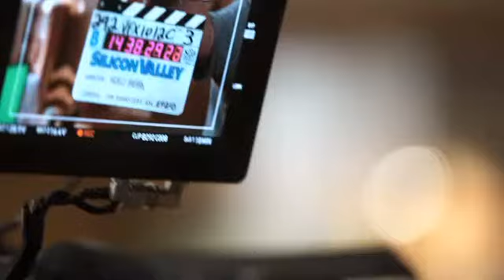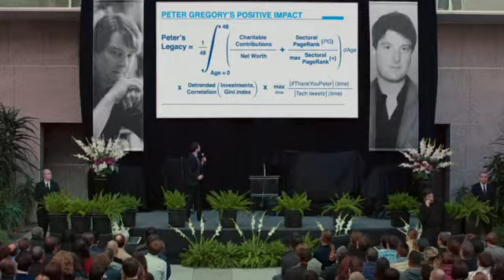Silicon Valley II, Invitation to the Set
Δείτε σκηνές από τα γυρίσματα και ακούστε τι έχουν να πουν οι συντελεστές της αγαπημένης σας σειράς!